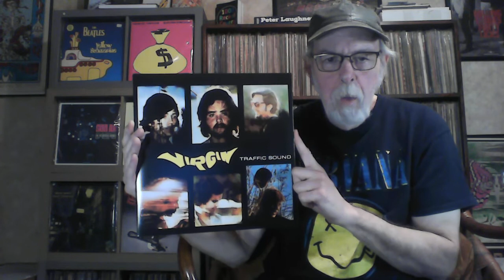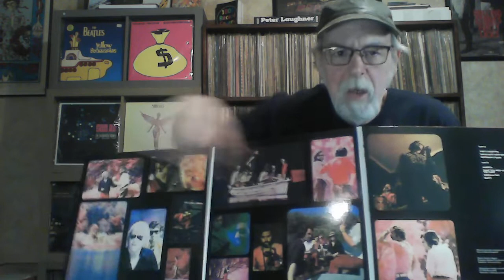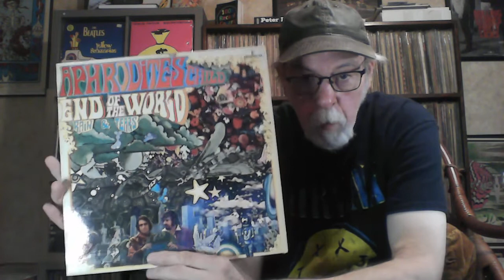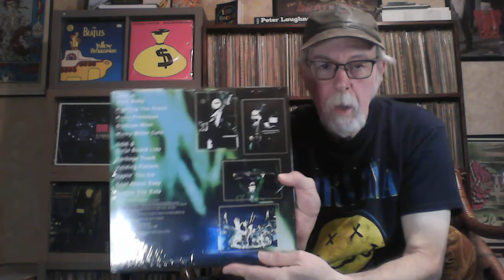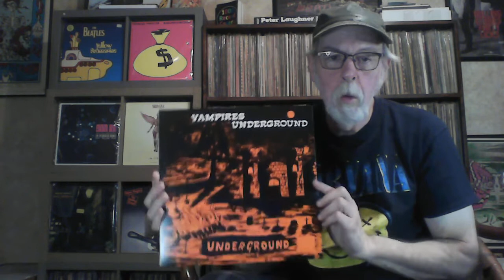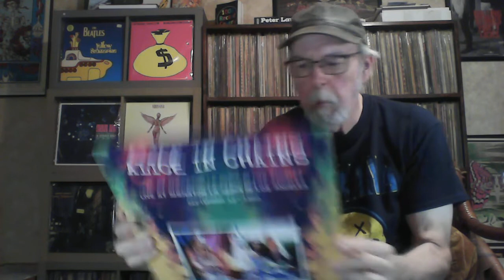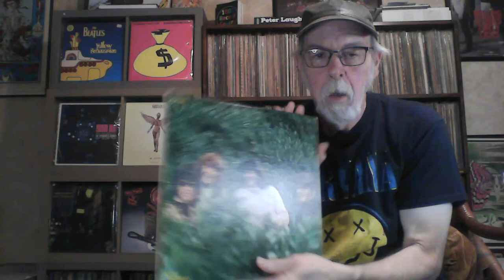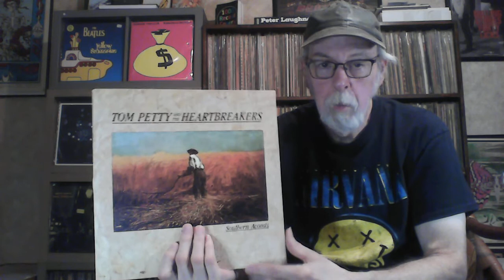Vinyl Finds and Online Buys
Vinyl finds from September including Deep Purple, Tom Petty, Killing Floor and more.